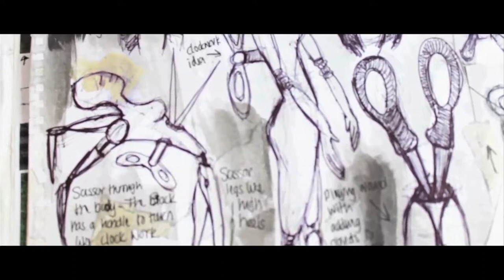Martina Lopez Director Showreel